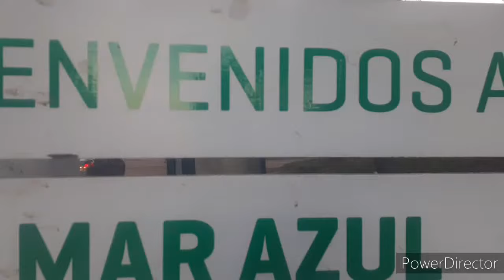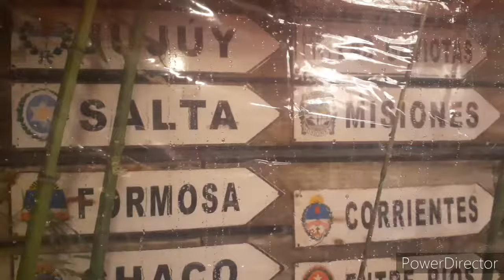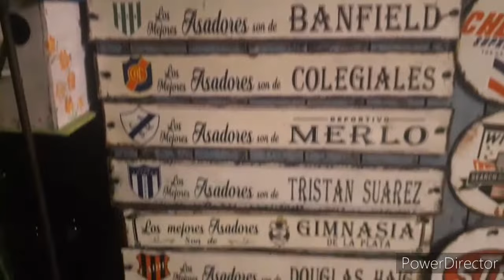MAR AZUL- CENTRO COMERCIAL /CENTRO - Partido de Villa Gesell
A sólo 350 Km de Buenos Aires, un pequeño pueblo en medio del bosque y junto al mar.
Calles de arena, los comercios esenciales, exquisiteces gastronómicas y artesanías.
Casas, cabañas y hosterías casi escondidas entre pinos y acacias.
El lugar ideal para disfrutar de unas tranquilas vacaciones en pleno contacto con la naturaleza